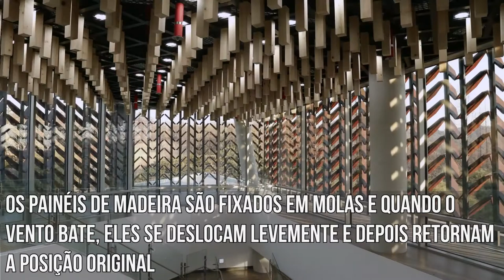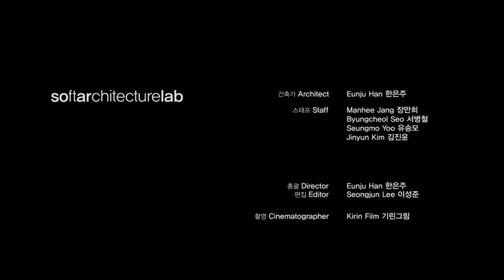Kinetic Wood Museum